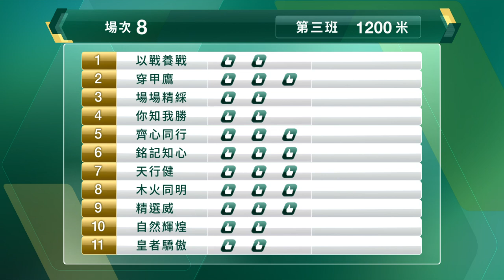【早着先機】21/22 #54 跑馬地夜賽 — 第8場（3月16日）